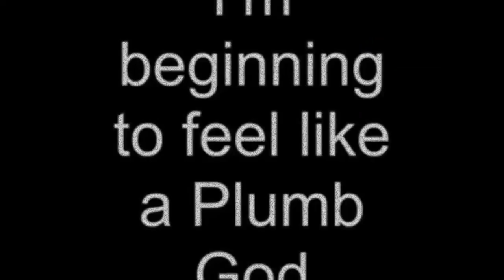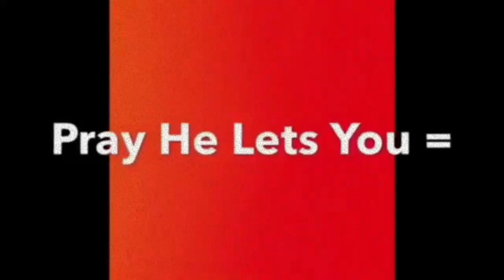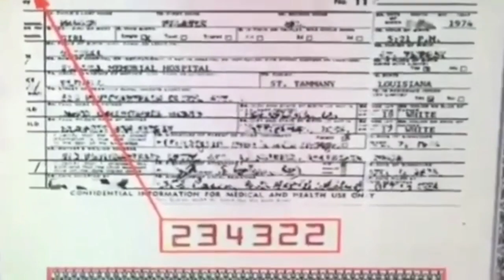ESCAPE THE EARTH = Thru The Exit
Research Blood Over Intent - No one Escapes Satan
144,000 who will stand publicly in truth on there own blood to bring forth heaven on earth and release all from bondage. That Guy Mr Satan